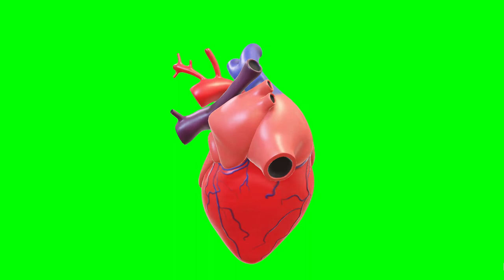Copyright Free 3d Animated Heart Green Screen Effect | Chroma Key | Royalty Free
# Information about video :-Is video me aapko Copyright Free Animated 3D Heart Green Screen Effect milega jise aap apni video me bilkul free me use kar sakate hai.